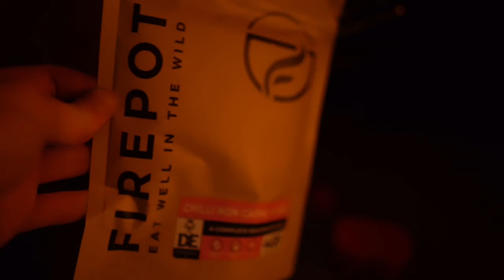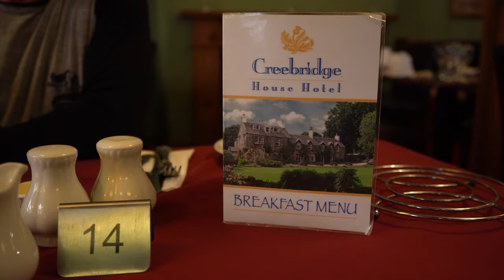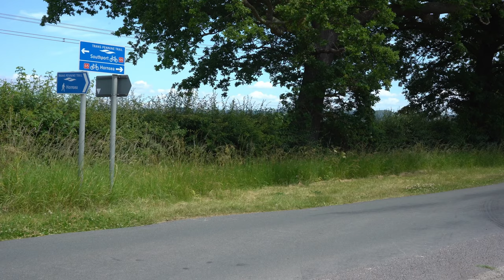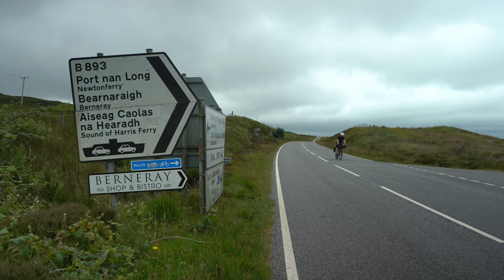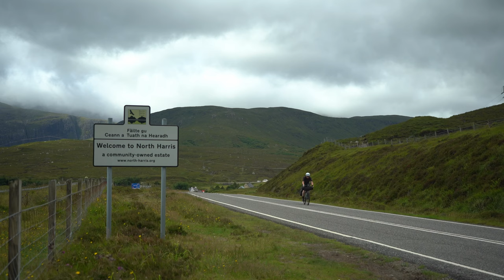One Year of Bikepacking Adventures in Europe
My 2022 Bikepacking adventure film compilation across Europe.

Chapters:
00:00 - Bikepacking in The Cairngorms Scotland -
06:28 - Bikepacking in Tenerife -
11:28 - Bikepacking in The Peak District -
15:56 - Bikepacking in London -
17:37 - Bikepacking in Galloway Forest Park -
23:27 - Bikepacking in Portugal -
28:35 - Bikepacking the Trans Pennine Trail
35:59 - Bikepacking in Scotland - Fort William to Oban -
39:18 - Bikepacking in Nidderdale -
43:01 - Bikepacking on The Isle of Arran -
50:39 - Bikerafting in The Lake District -
57:10 - Bikepacking The Hebridean Way -